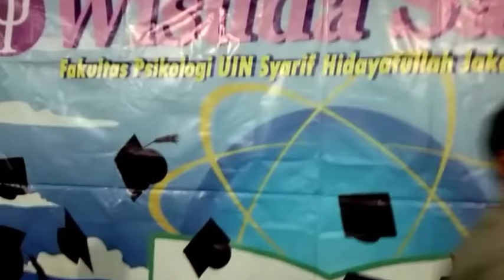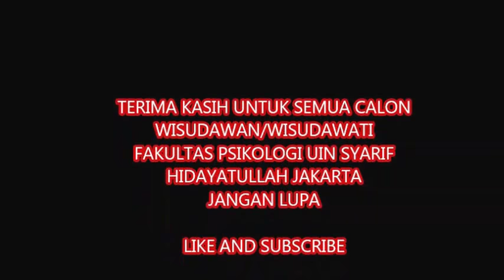Persiapan wisuda ke 109 Fakultas Psikologi UIN Jakarta 2018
Persembahan buat adik-adik yang akan wisuda semoga bermanfaat buat kenang-kenangan kelak